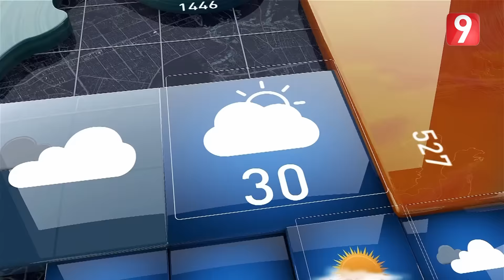أحوال الطقس - 12 جانفي 2017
أحوال الطقس